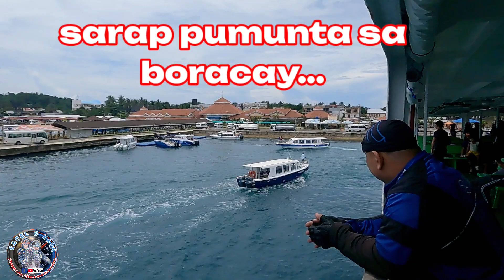CATICLAN TO DUMANGAS, ILOILO🏍️(Bacolod Rides 2023 Part 2)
Bacolod Rides 2023 Part 2 🏍️

📍 Caticlan to Dumangas, Iloilo